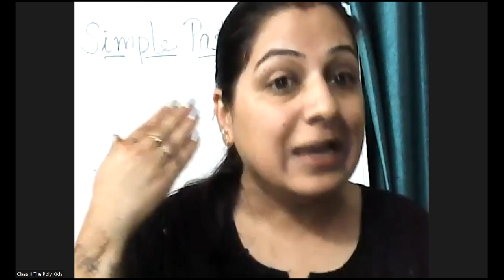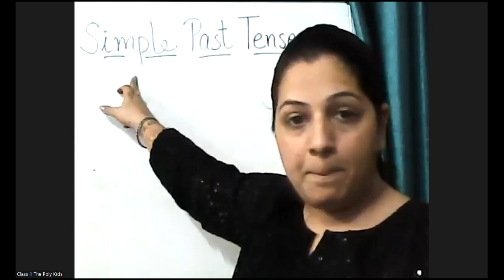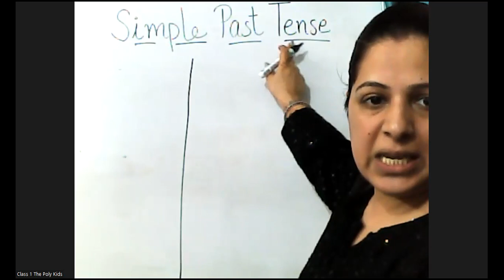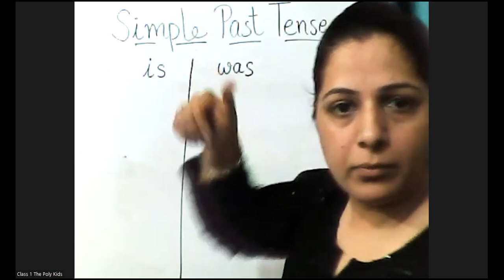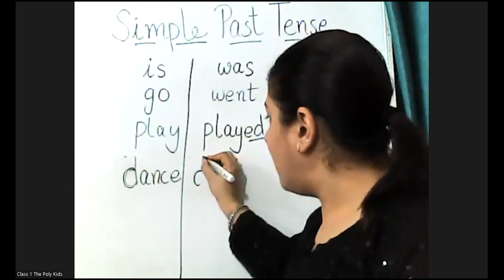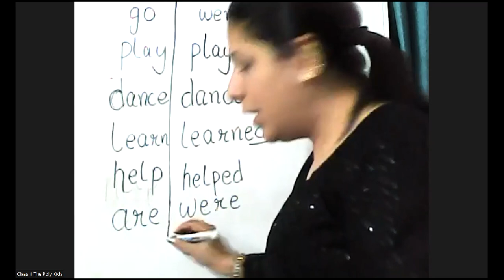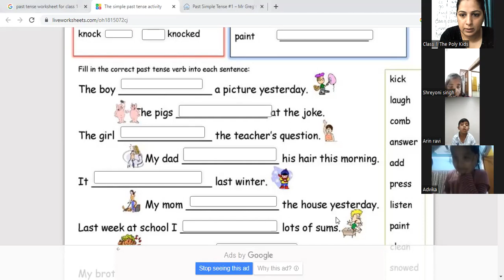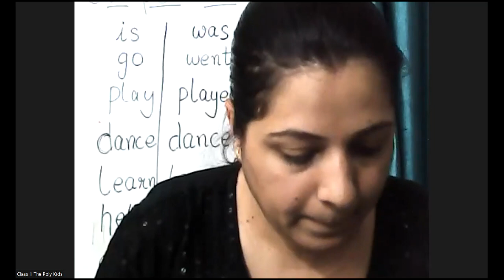Simple Past Tense Class 1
Introduction of Tenses. Detailed explanation of Simple Past Tense. e.g We went to the park yesterday.